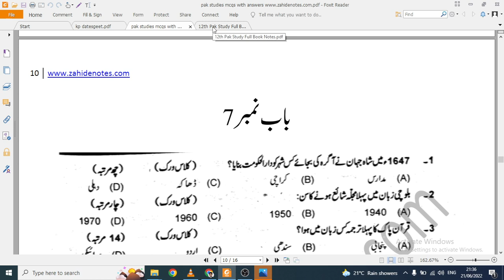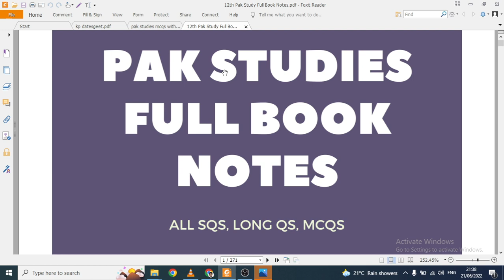Pakistan Studies 12th MCQs, Short & Long Questions pdf Urdu Medium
Download the books from these links.